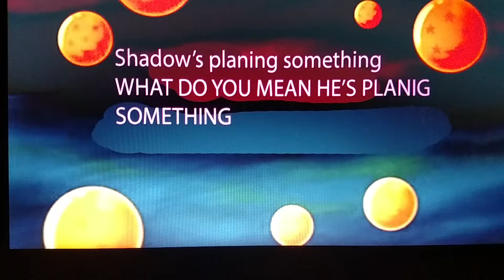The Shady Side of Sir